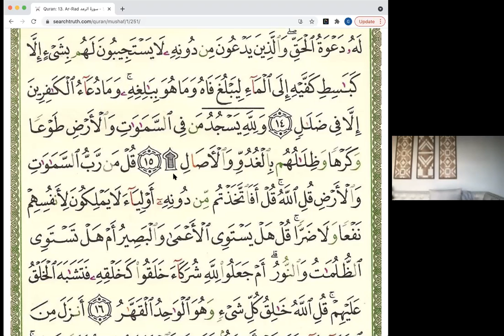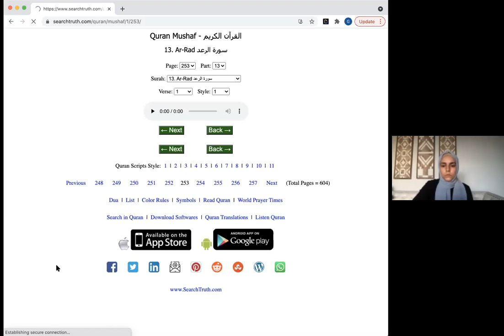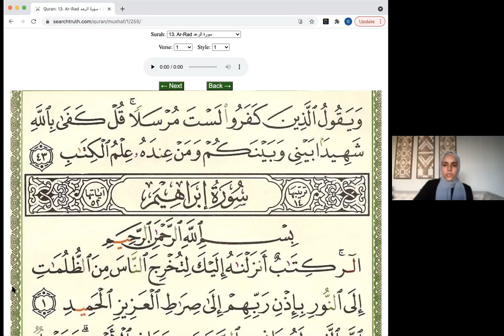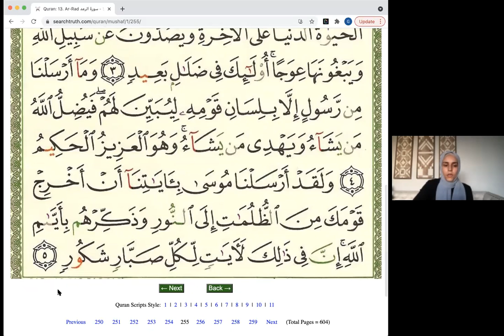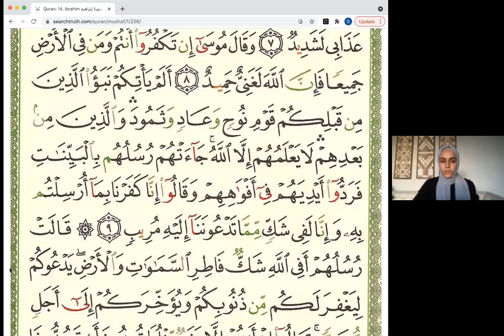Ramadan Quran Recitation - 13th Night with Ghena Alhanaee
Ghena Alhanaee continues the nightly Qur'an recitation with a selection of the thirteenth Juz (12:53-13:9)